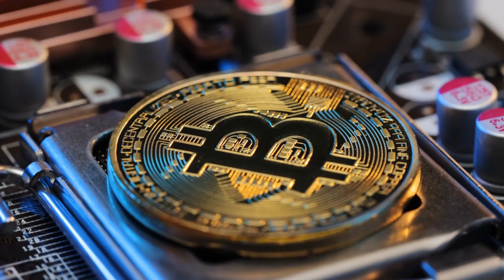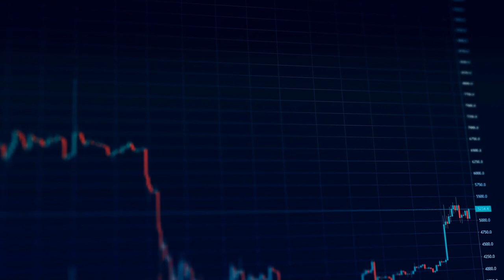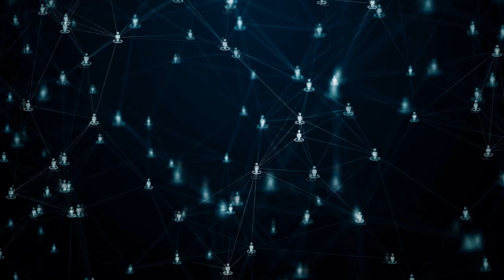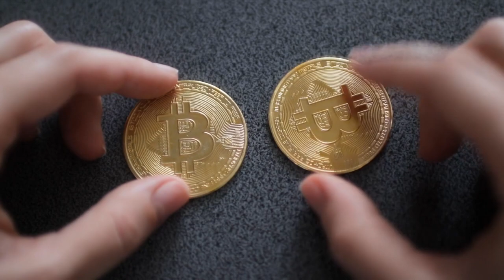XRP Hoy ¿Carrera Alcista Entrante? Altcoins ganadoras del mañana – Axie infinity, Polygon.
Mientras que esperamos ansiosamente para ver en qué dirección irá el mercado.Estos son algunos de los proyectos que están tomando pasos positivos para ser ganadores cuando llegue esa claridad legal.

00:00 Introducción
00:26 Bitcoin rechazado
01:03 Hito para Ether
01:53 Google entra a cripto
02:28 Axie supera a Ether
03:37 Lebron James se asocia con crypto.com
04:41 Polygon se destaca
05:44 Ripple se expande a la India